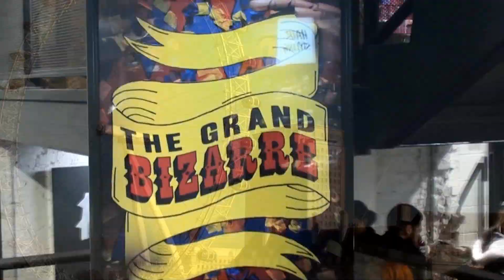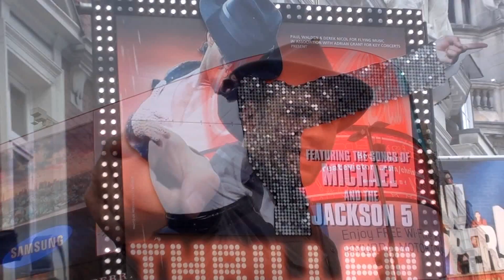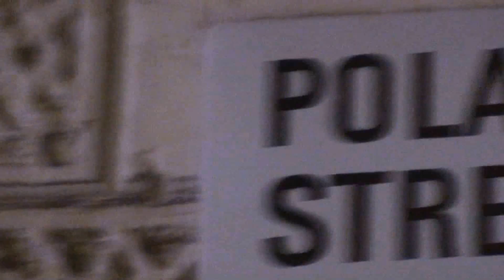Sen o Londynie - Mariusz Janowski